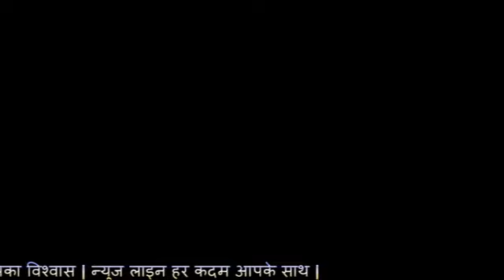Govt College Kota Rajasthan, NCC AIR ARMY WING